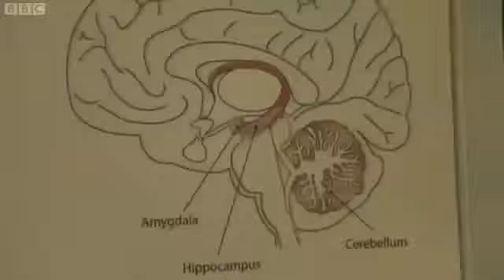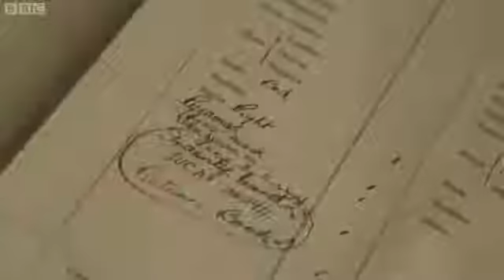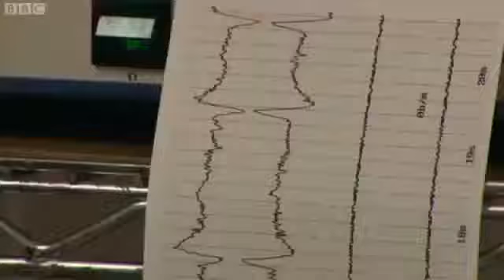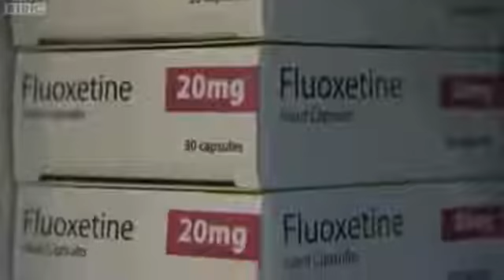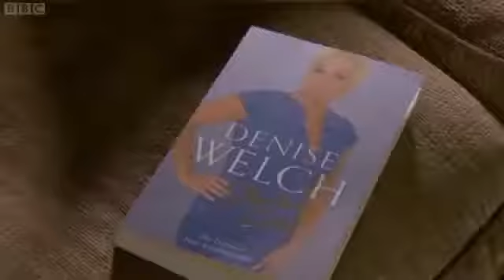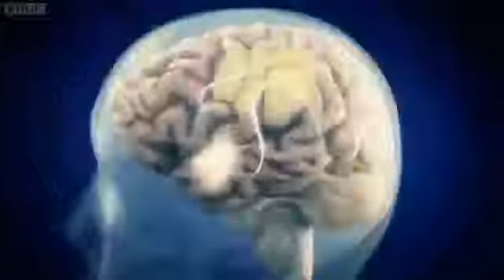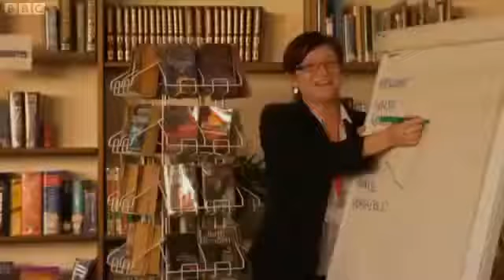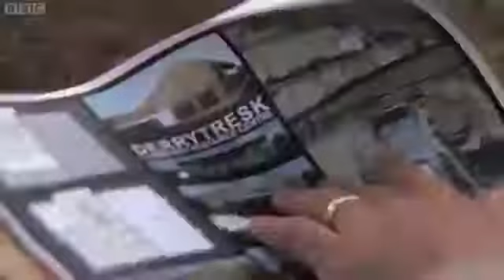HEALTH DOCUMENTARY 2015: The Truth About Depression [Documentary] - food world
The Truth About Depression BBC Documentary
The Truth About Depression Mental Health Documentary
It is an illness that can affect anyone, and prescriptions for antidepressants are soaring, yet depression is still badly misunderstood. As we know, Robin Williams has been found dead in suspected suicide. He has been dealing severe depression of late. And an estimated 19 million American adults are living with major depression. Hope this video giving you information you need to know about depression. .